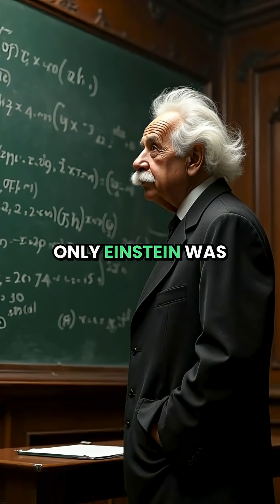Even Einstein Can Be Wrong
“Einstein and Landau: A Moment of Brilliance” is a fascinating short film that captures a rare intersection of intellect, history, and friendship. Through captivating storytelling and archival imagery, it showcases the profound connection between two giants of theoretical physics, Albert Einstein and Lev Landau. This video explores their shared passion for understanding the universe and celebrates the moments that shaped their revolutionary ideas. It’s a must-see for history buffs, science enthusiasts, and anyone inspired by the legacy of intellectual giants.